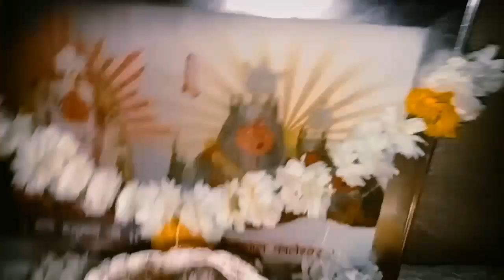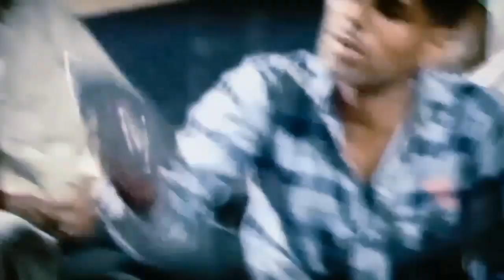9 March 2023